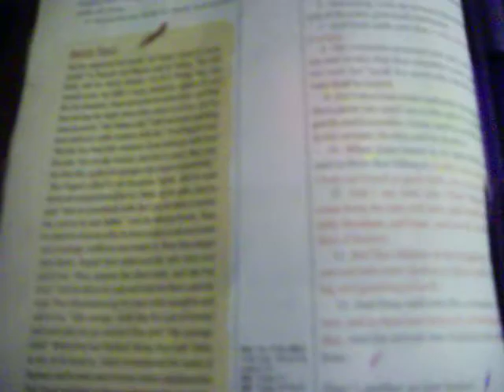Healing Day 2 Bible Study Part 1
Preaching live at grayson manor well biblestudy. :)